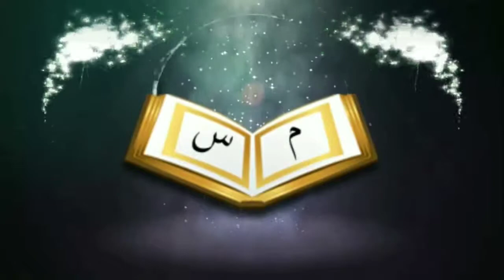ফজরের দুই রাকাআত সুন্নাতের সালাতের কত মূল্যᴴᴰ┇by Jamal Gazi Ibn Shafiullah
পরিবেশনায়:- সুন্নাহ মিডিয়া / Sunnah Media

ফজরের দুই রাকাআত সুন্নাতের সালাতের কত মূল্যᴴᴰ┇

How much is the price of prayer for two Rakahs of Fajr in Sunnat

👋 yeamul islam 👋